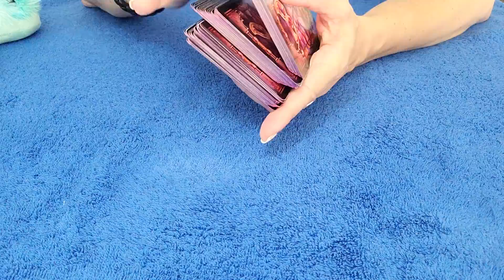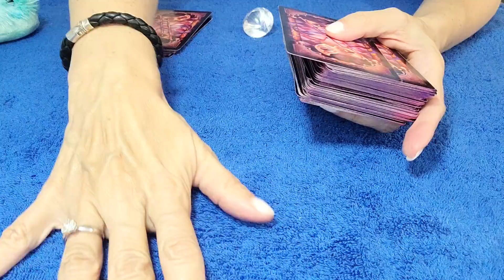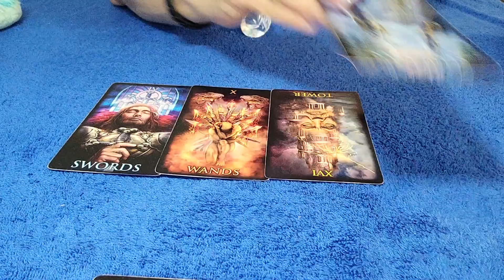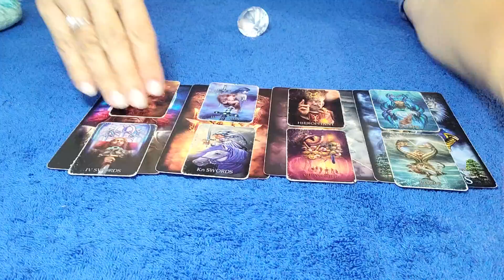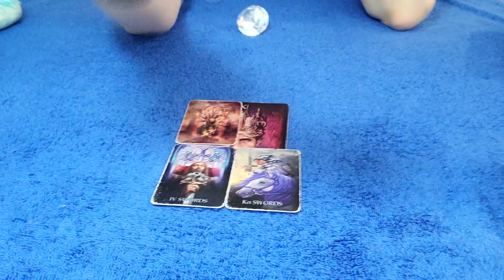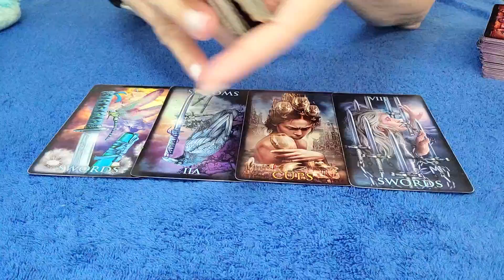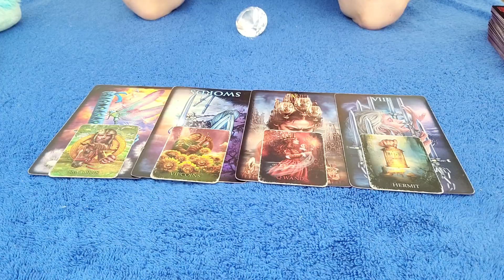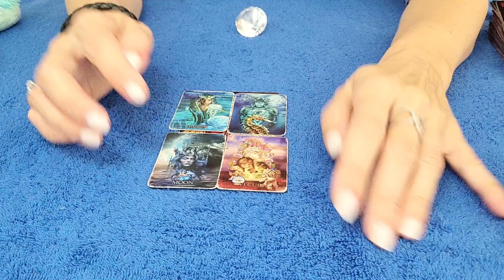PISCES - THEY'RE CONSTANTLY THINKING OF YOU! 💘 JANUARY 2022 TAROT READING